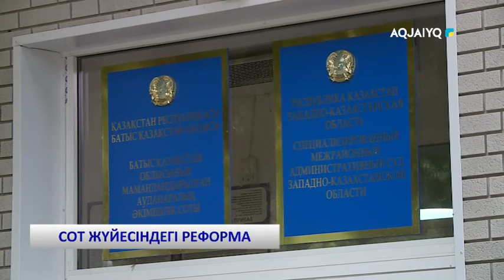СОТ ЖҮЙЕСІНДЕГІ РЕФОРМА